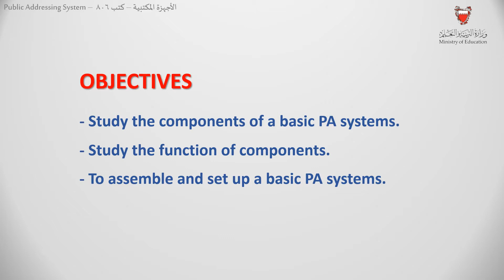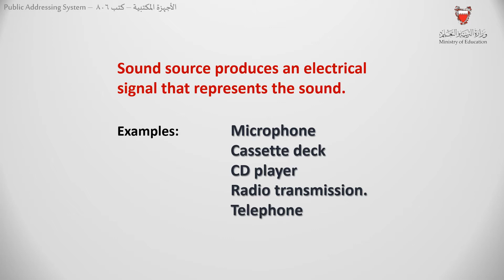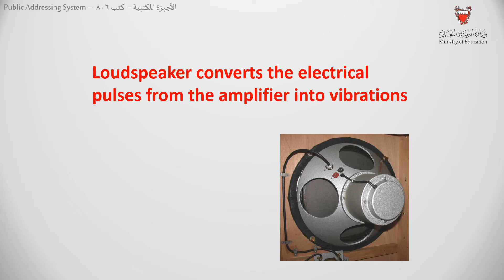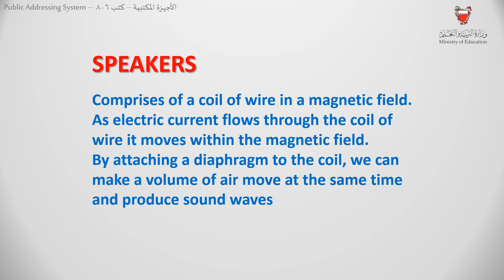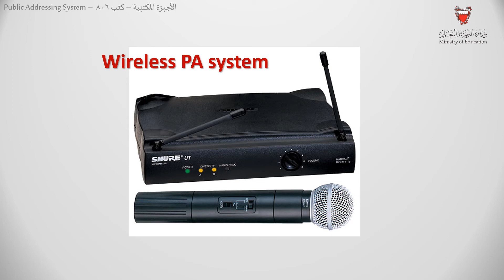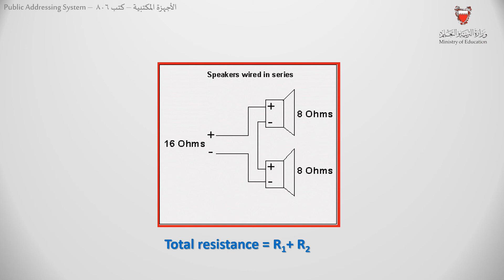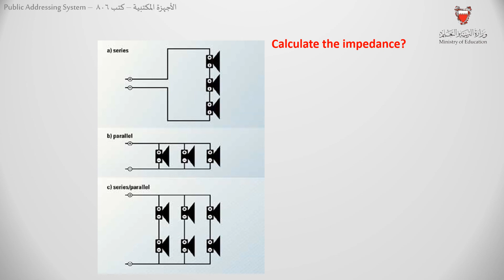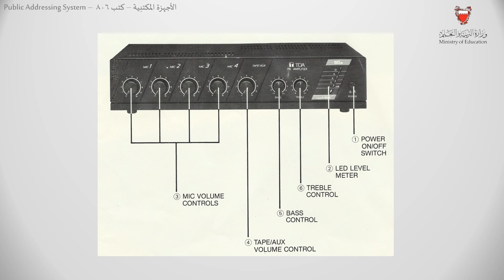كتب806 - Public addressing system - L1